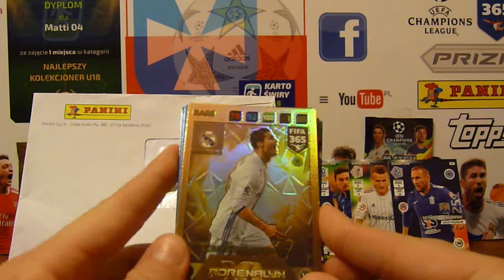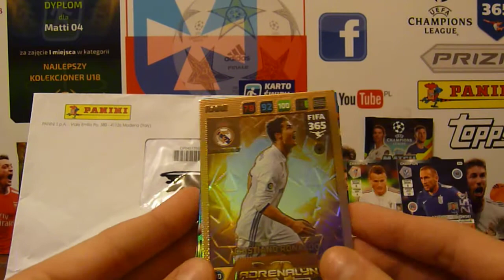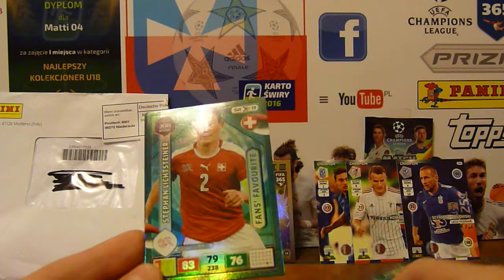Panini - Przesyłka z kartami - RARE - braki - FIFA 365 - ROAD to RUSSIA - Ekstraklasa Champion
Przesyłeczka od Panini Polska z naszymi brakami.